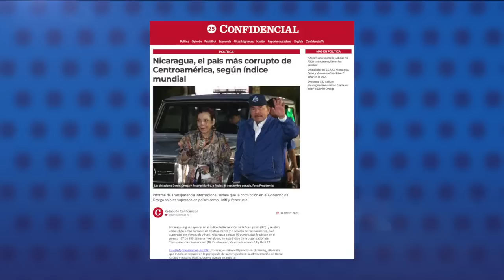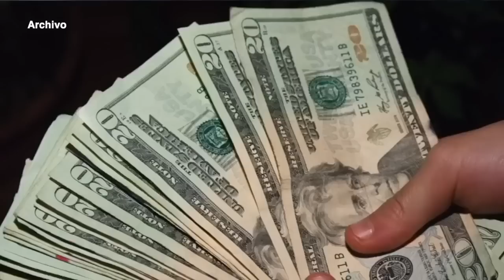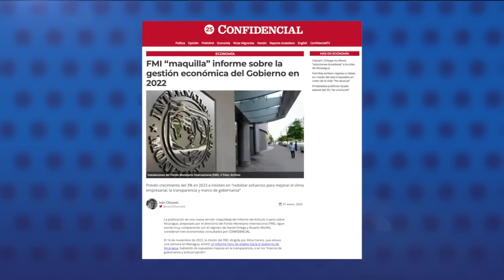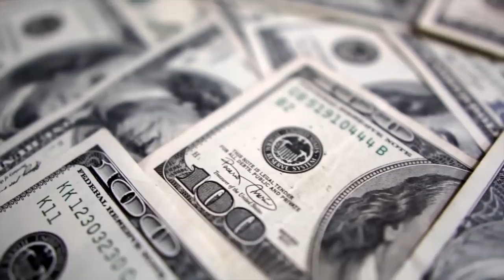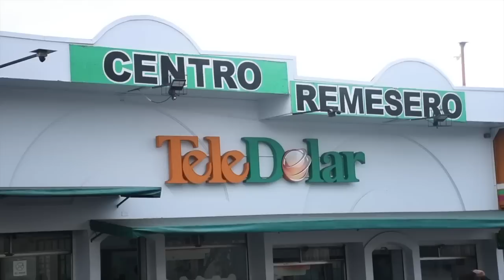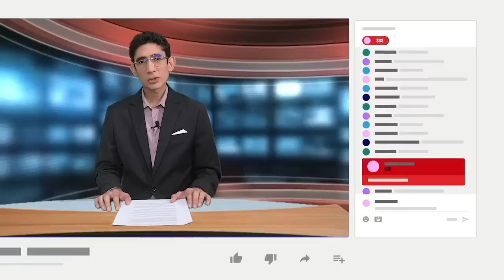Nicaragua es el país más corrupto de Centroamérica, y tercero de Latinoamérica, según índice mundial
Nicaragua es el país más corrupto de Centroamérica y el tercero de Latinoamérica, solo superado por Venezuela y Haití, según el Índice de Percepción de la Corrupción (IPC).
Nicaragua obtuvo 19 puntos, que lo ubican en el puesto 167 de 180 países a nivel global, en este índice de la organización de Transparencia Internacional (TI). En el mismo, Venezuela obtuvo 14 y Haití 17.
En el informe anterior, de 2021, Nicaragua obtuvo 20 puntos en el ranking, lo que indica un repunte en la percepción de la corrupción en la administración de Daniel Ortega y Rosario Murillo.

- FMI "maquilla" informe sobre la gestión económica del Gobierno en 2022.
- Condenan a ocho y diez años de prisión a Mildred Rayo y Miguel Flores.
- Cenidh: Enero fue un mes de persecusión a la iglesia católica en Nicaragua.
- Nicaragua captó más de 3 mil millones de dólares en remesas en 2022.